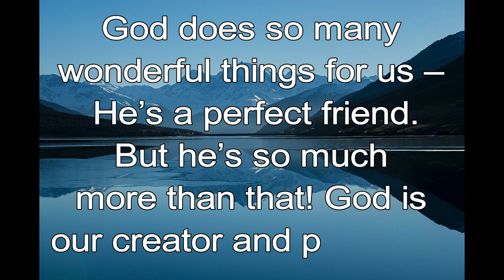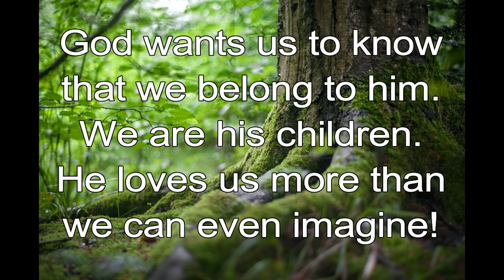365 CHRISTIAN MEDITATION 💙 BIBLE DEVOTION | SEPTEMBER 7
Christian Meditation 💙 Acts 17:28 TLB
In [God] we live and move and have our being.